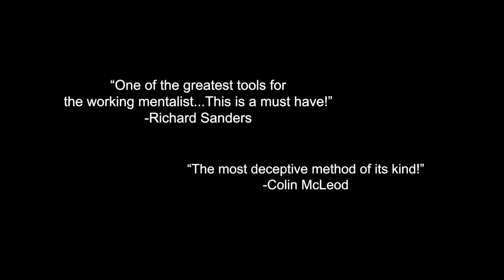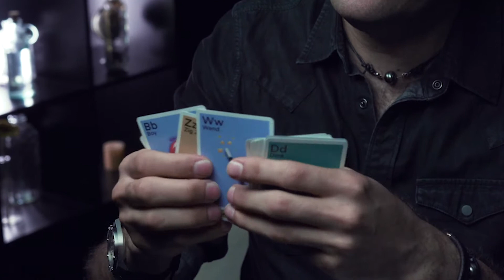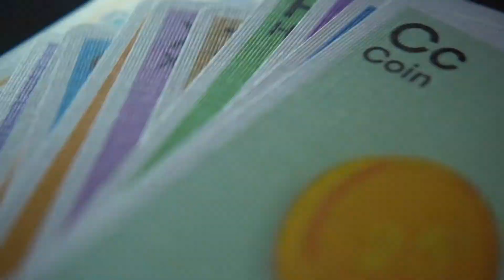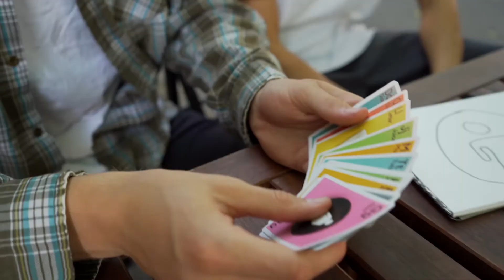A B See - Spidey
En præsentation af A.B.See - Spidey